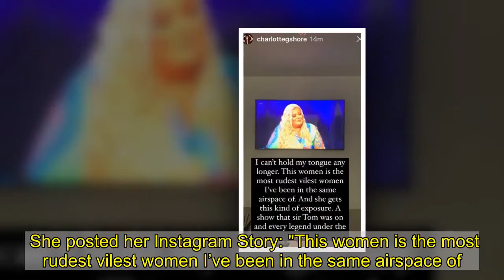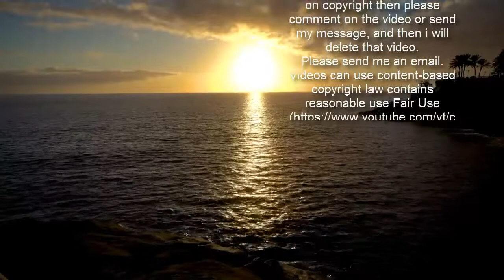Gemma Collins hits back after Charlotte Crosby brands her 'vile and rude'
Gemma Collins appears to have taken a veiled swipe at her ex best friend Saffron Lempriere and Geordie Shore star Charlotte Crosby after they slammed her following her appearance on Piers Morgan's Life Stories.  Gemma, 40, shared a snap of herself on her Instagram page in a black jumper which read: "You're obsessed with me & I love it".  The blonde bombshell can be seen beaming at the camera while pointing at the words on the front of the top, which she paired with black trousers.  Tying her hair back into a sleek ponytail and rocking a full face of make up, Gemma looked totally unbothered in the glamorous picture in her kitchen.    Gemma didn't address Charlotte and Saffron's comments in the caption as she wrote: "NEW DROP. All your favourites of mine on the latest hoodie collection, enjoy the weekend guys."  Fans didn't take long to pick up on the dig in the picture, which she posted just hours after the comments made from her fellow reality TV stars.  One wrote: "Looks like Charlotte is obsessed with you hun! Keep going."    Another agreed: "You sent @charlottegshore one?"  Gemma's moving interview with Piers Morgan on Thursday night may have left some viewers in tears, but Charlotte had made it very clear that she wasn't impressed as she took to social media for a furious rant about Gemma.  She posted her Instagram Story: "This women is the most rudest vilest women I’ve been in the same airspace of.   "And she gets this kind of exposure. A show that Sir Tom was on and every legend under the sun."  She added: "I'm sorry but. This needs to be said now. This women is vile!  "What had this girl done on TV but degrade everyone and act like she’s the dogs b***ocks. I have first hand witnessed her ABSOLUTE RUDENESS."  Saffron was quick to agree, adding Charlotte's comments and writing on her own Story: "Not just one of us.   "She thinks she’s in an untouchable bubble, the rumours this nutcase said about me, treated me like a dogsbody & lied beyond belief - nobody knows half.  "She lost the most loyal friend to her, I will never, ever interview for money to this thing (something she will go round saying).  "Ironically I was contacted Piers Morgan’s Life Stories to chat on there trust me that would never have gone down well!"